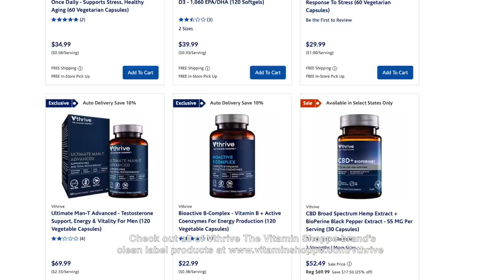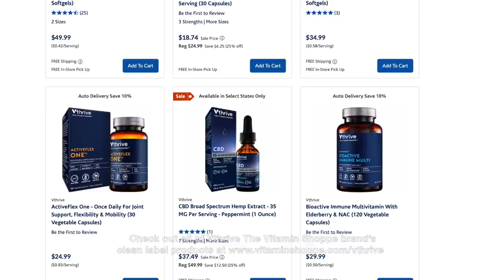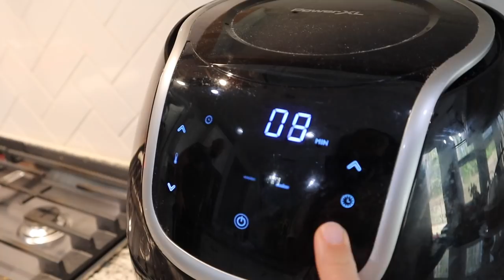MY WELLNESS & WORKOUT ROUTINE | WHAT I EAT IN A DAY | DAY IN THE LIFE